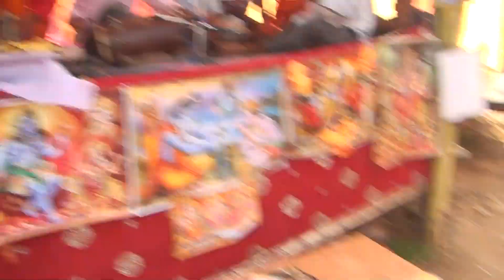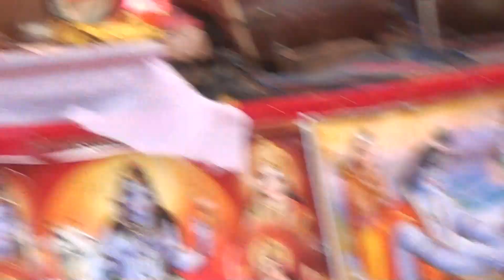बिलख पड़े लोग जिन्होंने सुना ये रोने वाला प्रसंग/very sad song at visheshtv